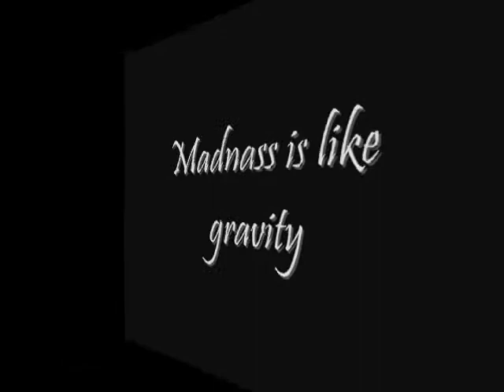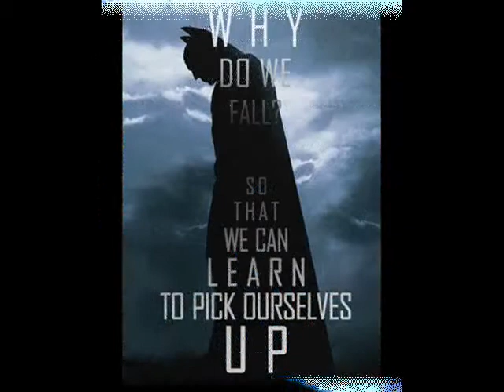Batman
A tribute to the Dark Knight